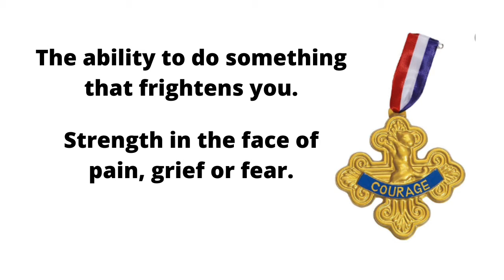What Is Courage? - Rich "Trigger" Bontrager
Courage is a powerful word and thing to many people, but what is courage?
Today I share some brief thoughts on what I think courage is and how I see courage being lived out despite the fear of the coronavirus.
What is courage?  Answer the question below.  Link and share your own thoughts or comments on courage.  Maybe share a story of a courageous person you know.  The Cowardly Lion from the Wizard of Oz thought he had no courage, when in fact he had plenty.  Like us, all he had to do was to act on his courage regardless of the fear.
What is courage?

Book Me: shorturl.at/tzBFS

FOLLOW TRIGGER….
(Experts on Stage) shorturl.at/hrBOT
(Twitter) shorturl.at/yINRX
(Linkedin) shorturl.at/myHOW
(Pinterest) shorturl.at/erMRX
(Instagram) shorturl.at/xE149
(Facebook)  shorturl.at/deiAE